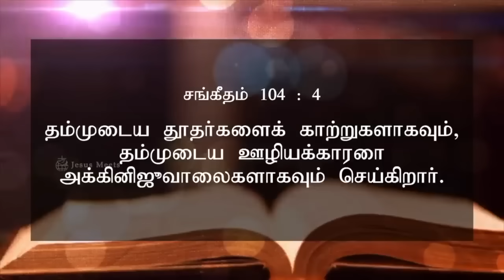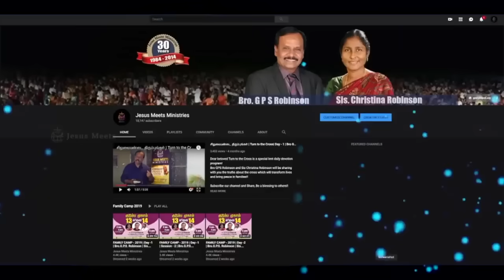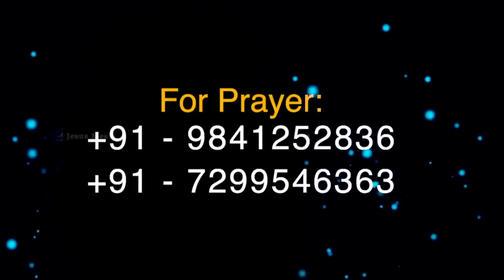அனுதினமும் ஆவியானவரோடு | EVERYDAY WITH THE HOLY SPIRIT | September 15 | Bro.G.P.S. Robinson